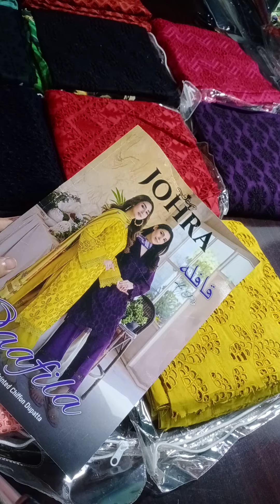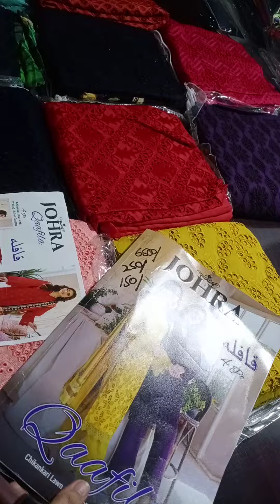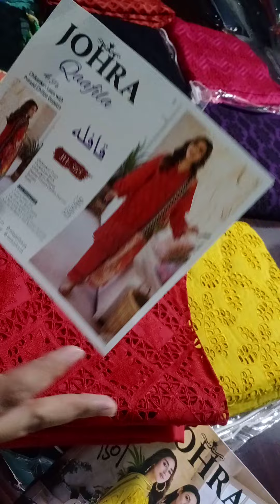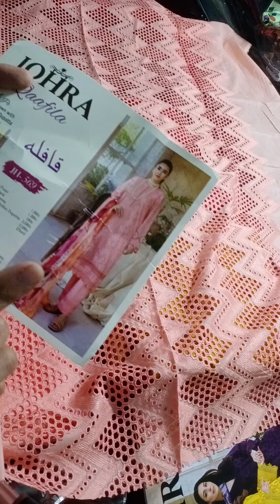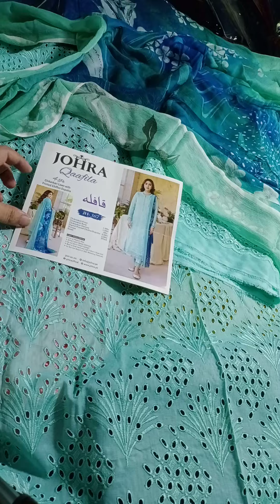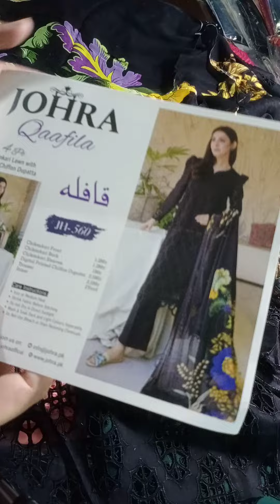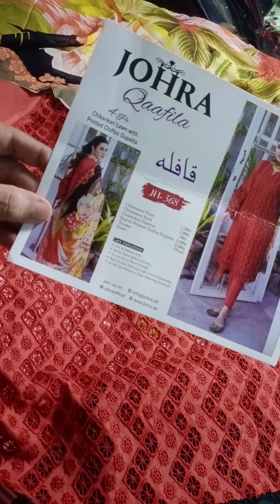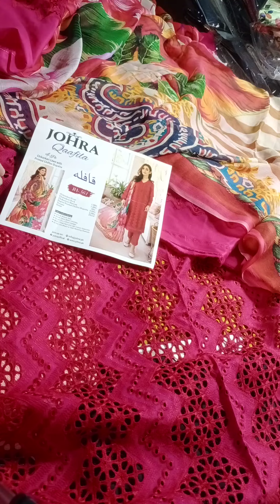QAAFILA BY JOHRA CHIKANKARI LAWN WITH PRINTED CHIFFON DUPPTA 03323581537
QAAFILA  BY JOHRA
CHIKANKARI LAWN WITH PRINTED CHIFFON DUPPTA
Retail 7190
Discount 6500
Beautiful lawn Chikankari embroidered luxury lawn shirt with pure Shiffon digital printed duppta with dyed trouser